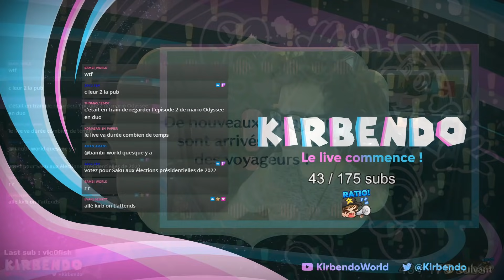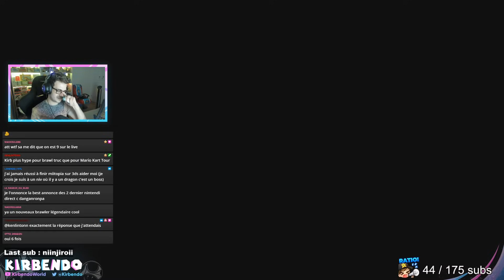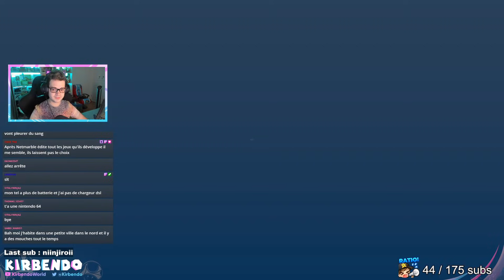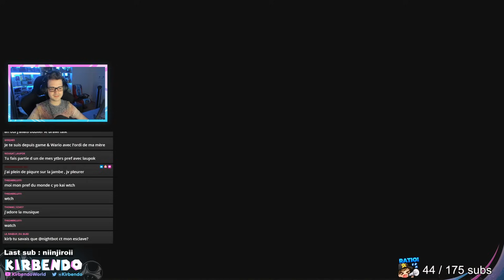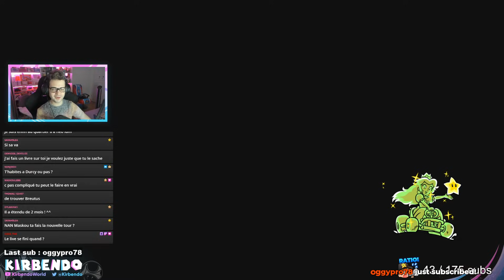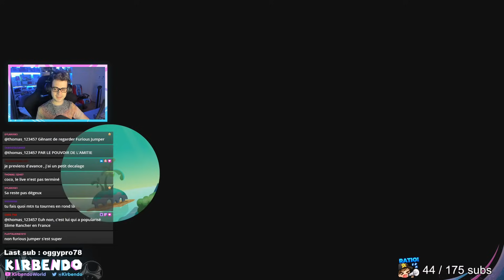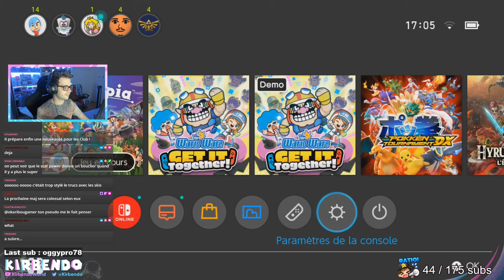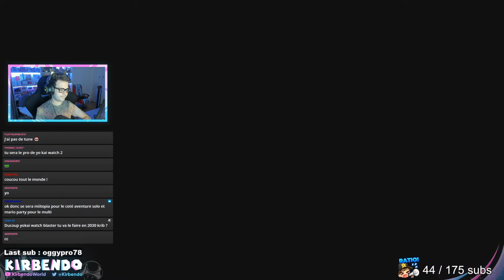C'est SUPER DUR ! 🔴 C'est Miitopia sur NINTENDO SWITCH Live #07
GAMEPLAY DE MIITOPIA SUR NINTENDO SWITCH PAR KIRBENDO !

🧑 CODE DES MII : 5LH5CDD
Miitopia est de retour sur Nintendo Switch ! Plusieurs années après notre série sur Nintendo 3DS, on retourne sur le jeu avec plaisir !